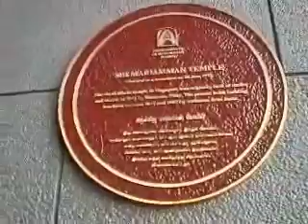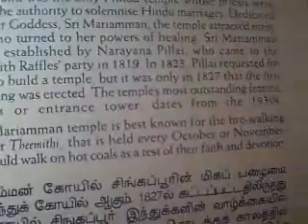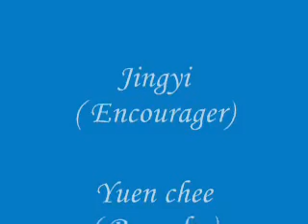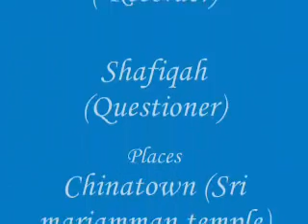Street Guru PSS Group F Final Product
Street Guru PSS Group F Final Product (Singapore)